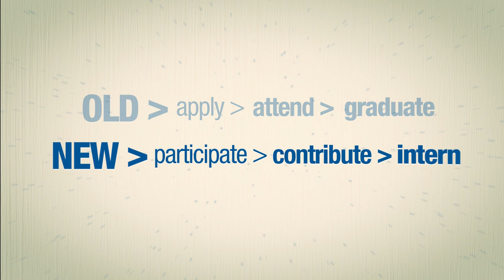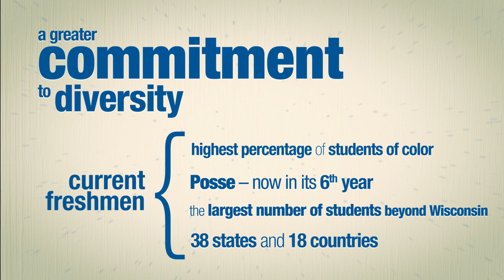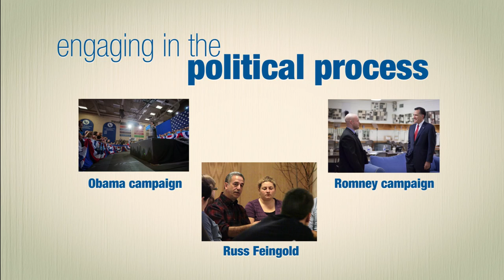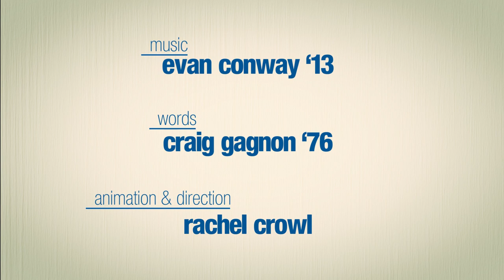This Is Lawrence - The Future of Lawrence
As Jill Beck prepares to retire at the end of this academic year, Lawrence is in great shape thanks to her leadership and vision. This week's video is a unique, fast-paced recap of the many initiatives undertaken during her nine year tenure.

As President Beck prepares for her retirement, she's making several stops around the country to meet with alumni and other friends of Lawrence. However, since she can't meet with everyone, we want to share part of the program here. We're sure it will fill you with confidence in Lawrence's future ... and have you tapping your toes to a unique composition from one of our own conservatory students.